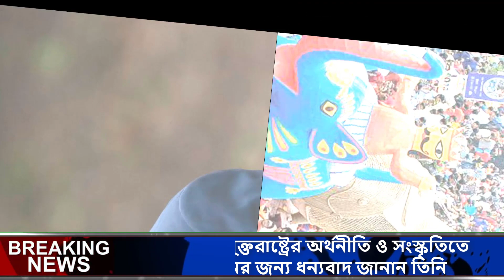এবার বাংলাদেশ’কে যে বার্তা ডোনাল্ড ট্রাম্পের | বাঙ্গালীদের নিয়ে রীতিমতো উচ্ছ্বাসা প্রকাশ করেন, ১৪২৫